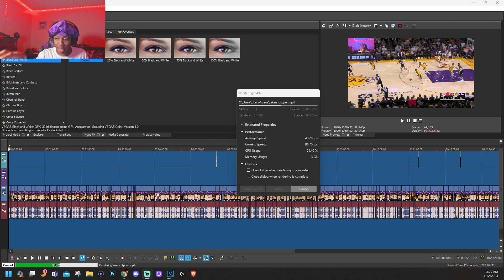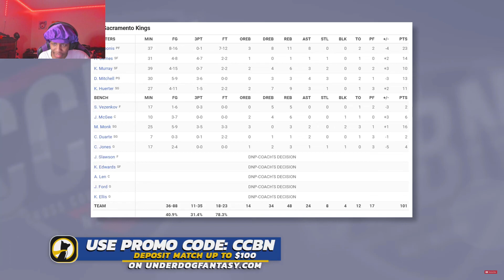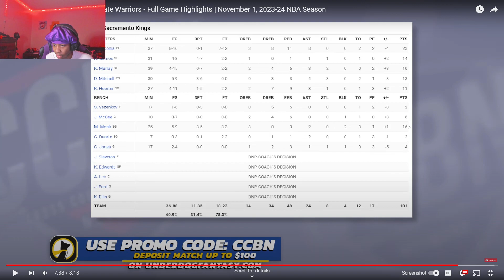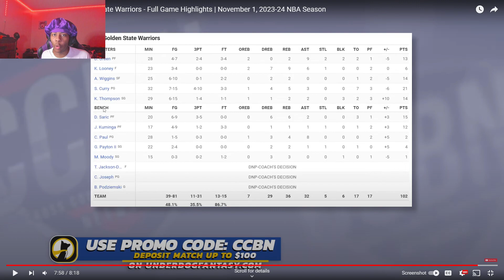Lvgit Reacts To Sacramento Kings vs Golden State Warriors - Full Game Highlights | November 1, 2023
in this video, Lvgit gives his reaction to the Sacramento Kings vs Golden State Warriors Full Game Highlights Nov 1 2023